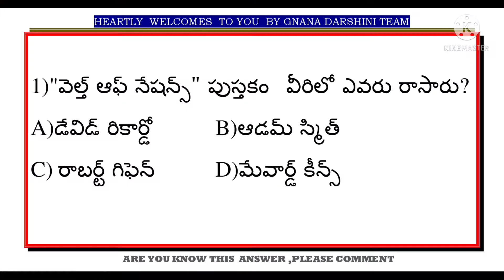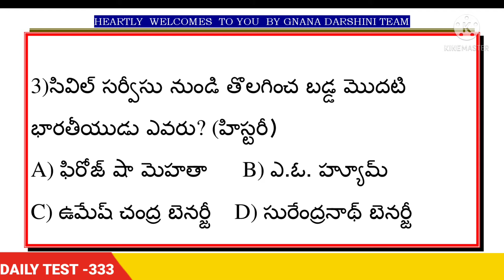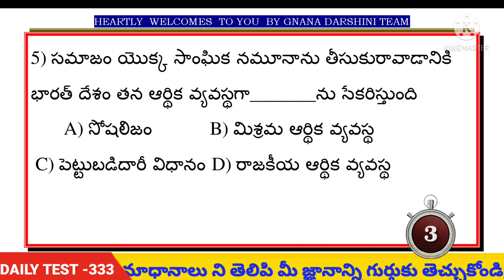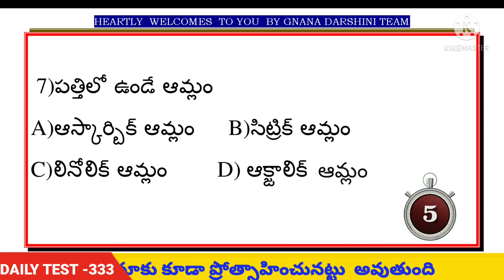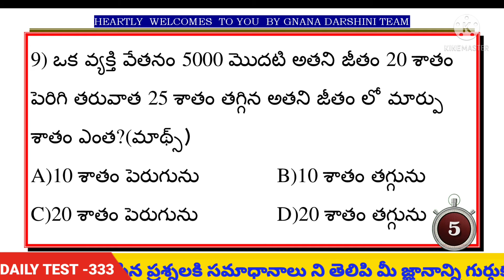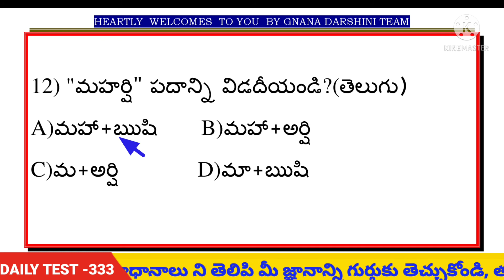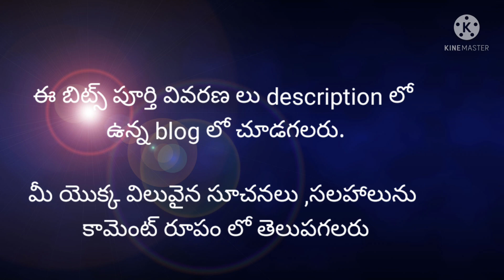who writes wealth of nations ? in telugu daily test 333 by Gnanadarshini for competitive exams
who writes wealth of nations ? in telugu daily test 333
 by Gnanadarshini for competitive exams

in this video we are  13 bits covered from 13 subjects, it is useful for competitive asprints,

 We  conduct every Sunday 9pm weekly test (40 marks) on  announced  topic before .we will given  cash prize 100rs.

are you interested in this videos plz join to us if you do  comment we will aproch you

are you sponsor cash prize plz contact through comment we will approach you thankyou

ఈ వీడియో లో   13 సబ్జెక్ట్స్  నుండి 13 బిట్స్ ను అడగడం జరుగు తుంది.ఇది పోటీ పరీక్షల ప్రిపేర్ అయ్యే వారికి ఉపయోగపడే అవకాశం ఉంది

అలాగే ప్రతి ఆదివారం ముందే ప్రకటించబడిన సబ్జెక్ట్ లో వీక్లీ టెస్ట్  40 మార్కులు కి వాట్సప్ గ్రూప్ లో నిర్వహించబడును.విజేత కి 100rs అందజేయబడుతుంది

మా టీం తో మీరు కూడా చేతులు కలపాలంటే క్రింద కామెంట్ లో తెలపండి మేము మీకు సంప్రదిస్తాం

క్యాష్ ప్రైజ్ ని కూడా మీ సంస్థ పేరు మీదుగా లేదా మీ వ్యక్తిగతంగా స్పాన్సర్ చేయాలనుకుంటే కూడా తెలియజేయవచ్చు

Gnanadarshini, Daily bits in telugu, govt job purpose, how to track govt job,rrb group d bits in telugu, daily free bits,
competitive exam librery,weekly test,english for all competitive, daily current affairs in telugu, cashprize100, general awareness for competitive exams in telugu,13subjects
daily bits practice test,daily gk in telugu,daily current affairs in telugu,online quiz, latest job udpates 2021 in telugu,daily gk in telugu,importent gk bits in,cashprize100rsweekly, bits for competitiveexams,